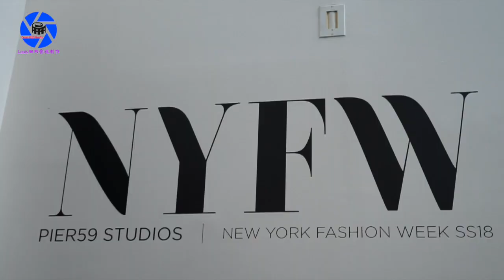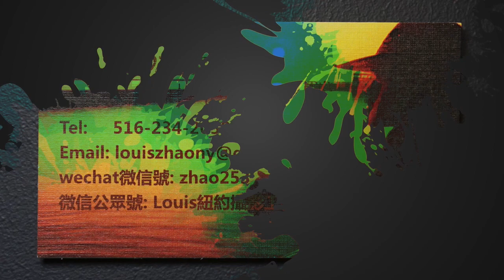【纽约身边事】纽约时装周09.07.2017（陶红卢靖姗刘芸同场时装周看秀）